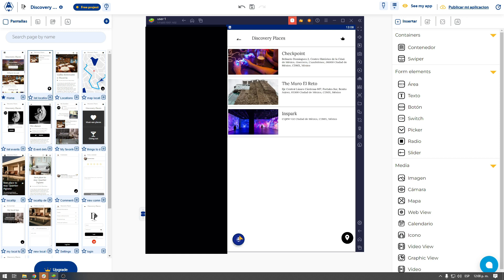Mover el botón de opciones del Previewer | APPHIVE TIP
En este video te voy a mostrar la opción de poder mover el botón de opciones del previewer, esto te puede ayudar para casos en que tienes un botón de acción como un botón flotante, por debajo de las opciones del preview y no puedes hacer uso de él, por que interrupción del botón de opciones de Apphive.